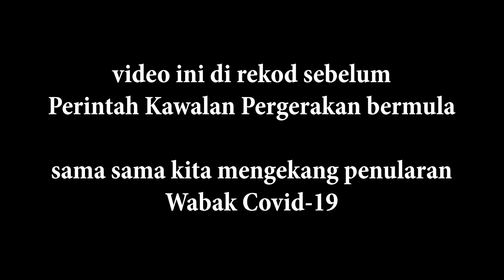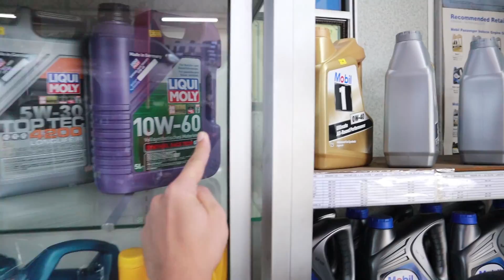Wira GSR Tarik Sampai Rapat RPM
Kali ni kita tukar minyak hitam Wira GSR. Alhamdulillah kita boleh tarik sampai RPM merah, padu ooo. GSR IS THE BEST !!!  NA PUIKKKKKKK !!!

Hee Wei Seng - @HeeWeiSeng